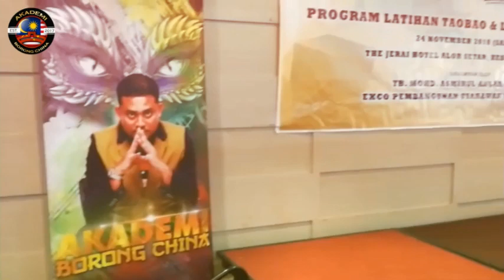UPUK MYWAU SPECIAL TRAINING CLASS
24 November 2018 - Seramai 60 orang peserta dari Usahawan Negeri Kedah berkumpul untuk mempelajari ilmu memborong dari China secara online. Rata-rata semuanya happy dan bersemangat untuk membeli dari website Taobao dan 1688. Jom kita lihat aksi mereka.